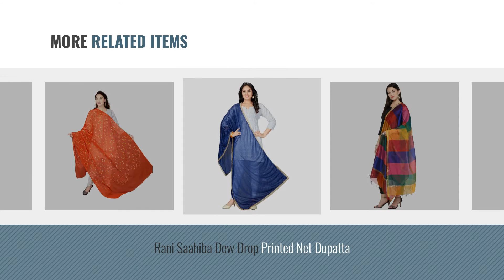Top 10 Dupattas [2018]: Rani Saahiba Art Silk Zari Woven Dupatta/Stole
Top 10 Dupattas [2018]

Rani Saahiba Art Silk Zari Woven Dupatta/Stole by Rani Saahiba

Banjara Women's Kutch Work Cotton Dupatta Chakachak by Banjara

Rani Saahiba Chiffon Attach Border Gold Printed Dupatta by Rani Saahiba

Dupatta Bazaar Women's Dupatta (DB1131_Multicoloured_Free Size) by Dupatta Bazaar

Rani Saahiba Women's Pearl Embroidered Chiffon Dupatta by Rani Saahiba

Rani Saahiba Dew Drop Printed Net Dupatta by Rani Saahiba

Rani Saahiba Cotton Kutchi Bandhani Dupatta by Rani Saahiba